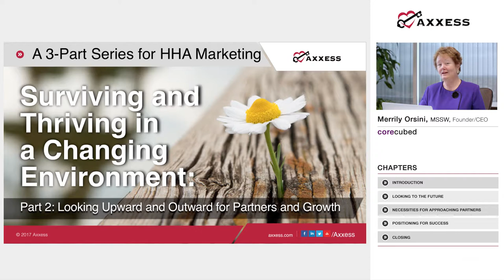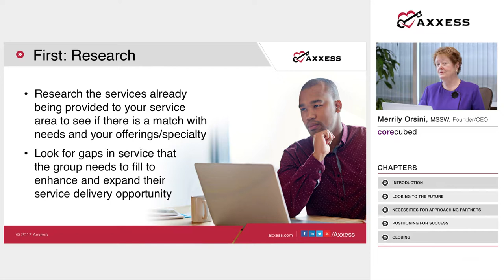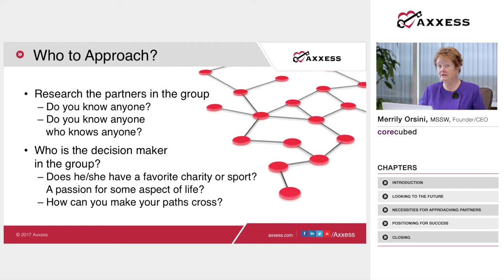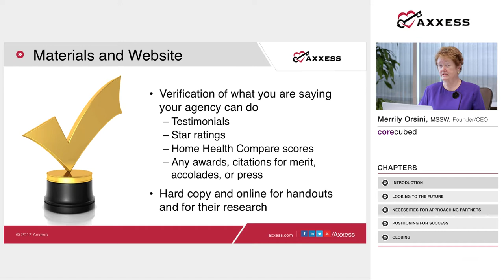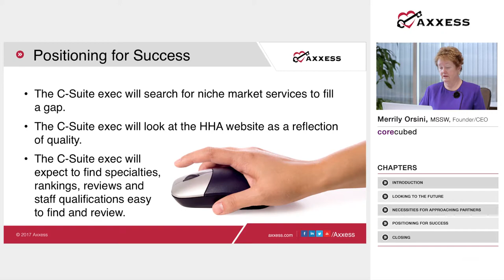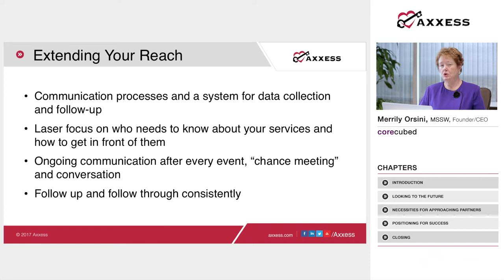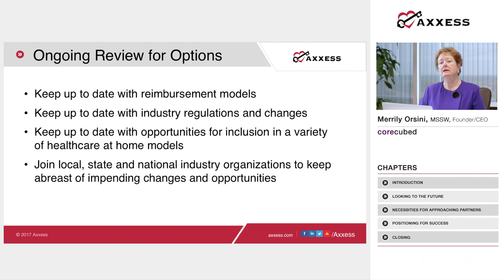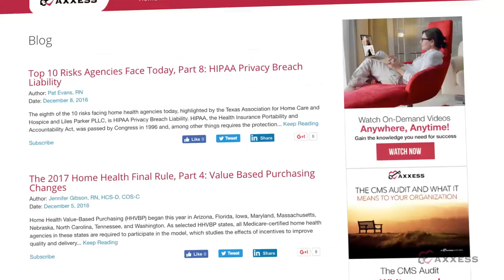Axxess | Looking Upward and Outward for Partners and Growth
Surviving and Thriving in a Changing Environment is a three-part video series for home health agencies presented by Merrily, Orsini, MSSW, President and CEO of corecubed in partnership with Axxess, a provider of easy-to-use, cloud-based home health and home care agency software solutions.

In this second part of Merrily Orsini’s three-part series for home health agencies, Looking Upward and Outward for Partners and Growth, will highlight tactics to gain new sources of industry referrals.

Chapters:
00:00:22:01 Introduction
00:01:51:17 Looking to the Future
00:04:39:00 Necessities for Approaching Partners
00:09:00:04 Positioning for Success
00:15:49:00 Closing